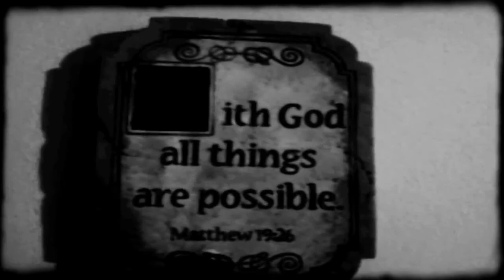Brett Dasovic | iLife HD video Cell Concept cut.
This is a little piece I but together in my head when I first got my Hands on the iPhone 4. The images themselves do not tell a linear story. They are simply flashes of people, places and events that came to pass during the early spring and full summer of 2011. The reason it is organized in this format is because to me our memories work alot like this form of video montage, we dont see everything in crystal clear picture and sound all the time when we recollect things. We recall things in patches. We filter out the good and the bad and our minds tend to amplify the things that dig into us emotionally and make the good even better and the bad even worse. In this case, I focused on good memories and fun experiences and visuals shot on a whim throughout the past summer. I did not preplan the look or what to shoot. I just let life come at me and did my best to document it as it came to pass!

This video features everything from the worlds most majestic puppy, to a patch of light that was dappled through a tree and flaring at just the right time in just the right place. There are aerials of Raleigh NC shot from a Boeing 747 and other shots of friends just hanging out and being friends. Summer is all about experience and this is a 2.5 minute glimpse into just a few of the moments that made up my summer.